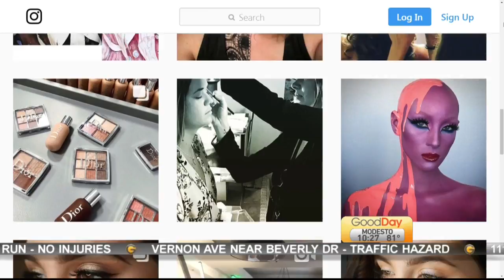Summer Beauty Pt. 2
Gina Scheiber has some more summer beauty tips for us!